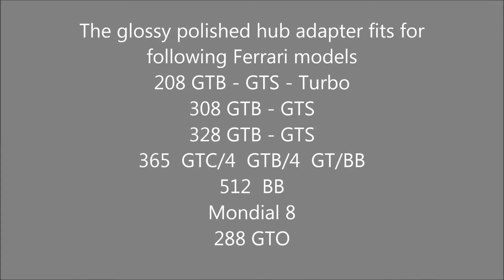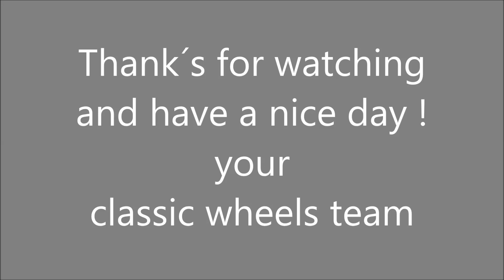Nardi 360 mm leather steering wheel for Ferrari classic cars